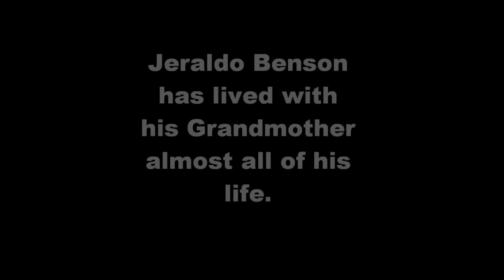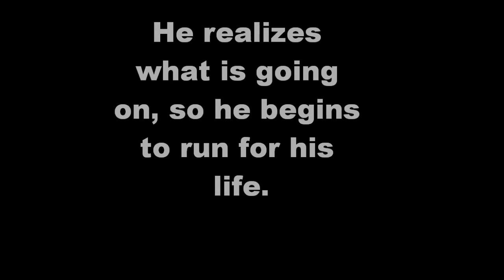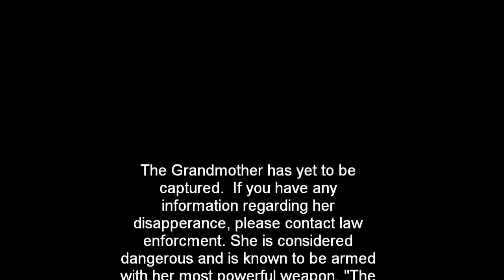Disappeared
Jeraldo was your typical drug dealer.  When his grandmother became money hungry she decides to take his life.